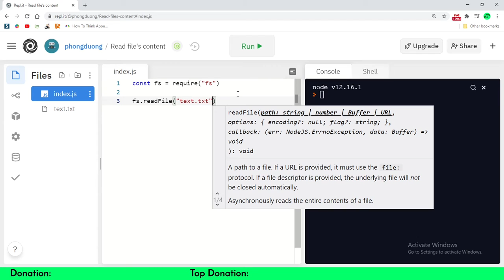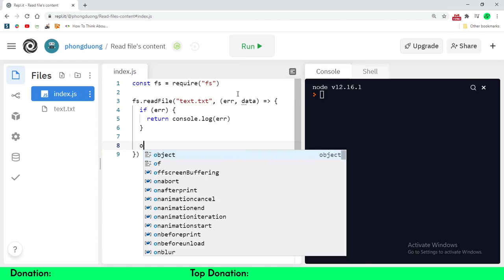Read file with Node.js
🙏 SUPPORT ME